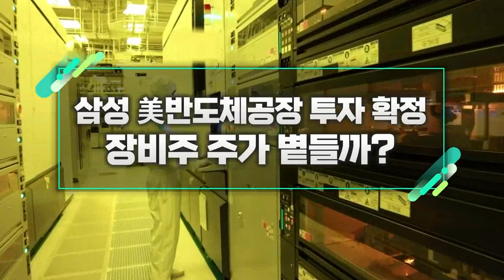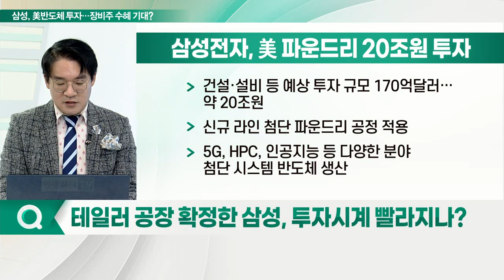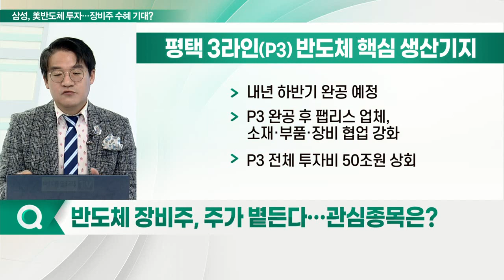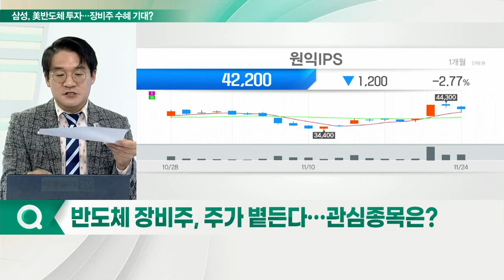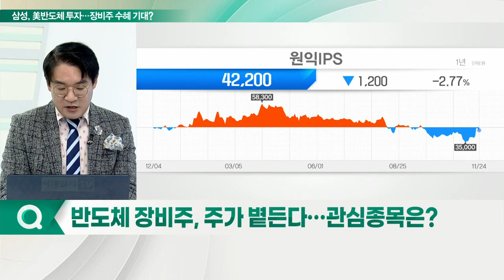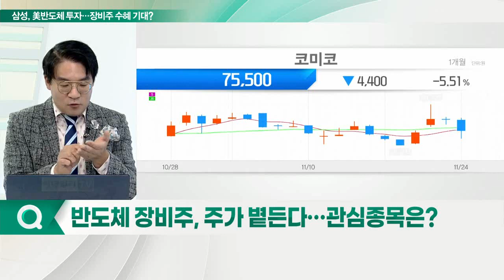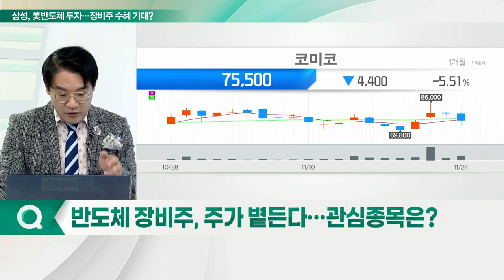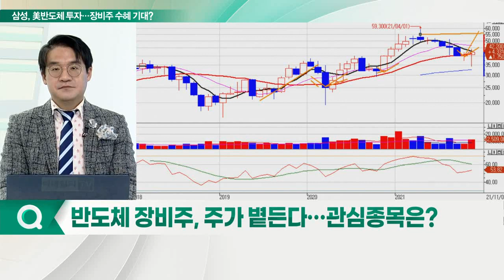원익IPS, 유진테크, 코미코... 삼성 美 반도체 공장 투자 확정... 장비주 주가 볕들까?_신소장의 시그널 (20211125)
Q. 테일러 공장 확정한 삼성, 투자시계 빨라지나?
Q. 반도체 장비주, 주가 볕든다… 관심종목은?

원익IPS(240810)
- 국내외 최고 성능 반도체 플라즈마 화학기상증착(CVD) 장비 개발
- 국내 최초 복합막 증착장비(MOLD) 기술 개발

- 반도체 공정에 쓰이는 저압화학 증착 장비, 플라즈마 처리 장비, 반도체 증착 장비 등 생산
- 내년부터 삼성전자향 매출 비중 확대 기대
- D램 이외 로직과 낸드 제품 라인업 확대
- 국산화 장비 D램, 비메모리, 낸드 등 모든 영역 커버

코미코(183300)
- 반도체 공정용 주요 부품 세정 및 코팅
- 비메모리 반도체 고객사 매출 비중 30% 육박
- 삼성전자, SK하이닉스, TSMC, 인텔 등
- 국내 유일 美 오스틴에 생산 설비 보유